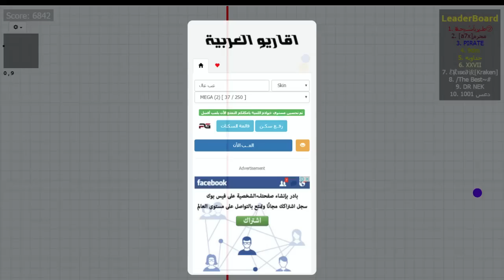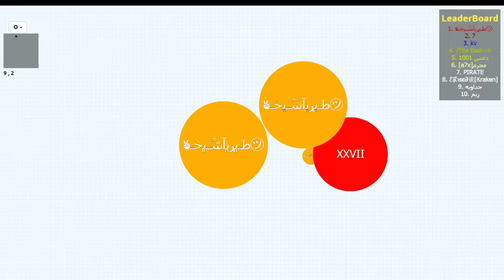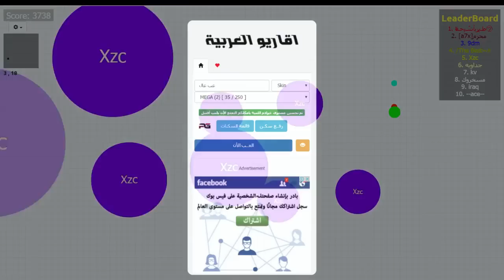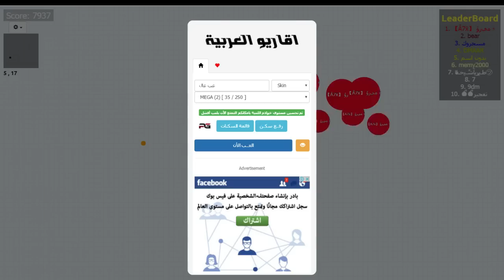اقاريو العربية سيرفر خاص دعس النوب تحدى النفس